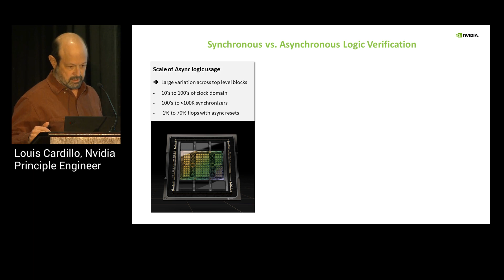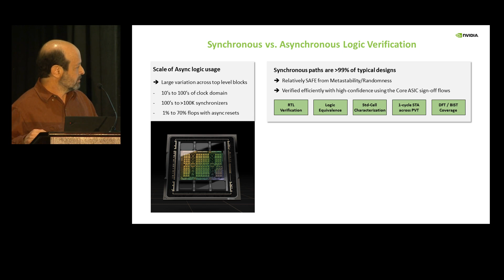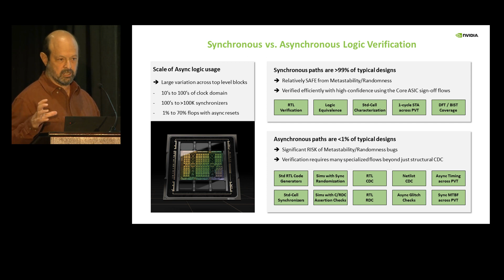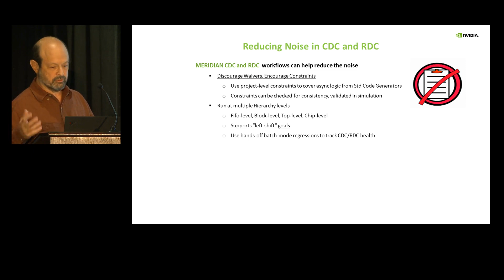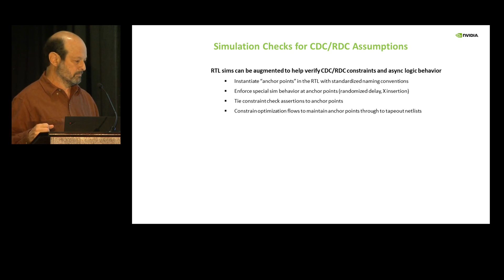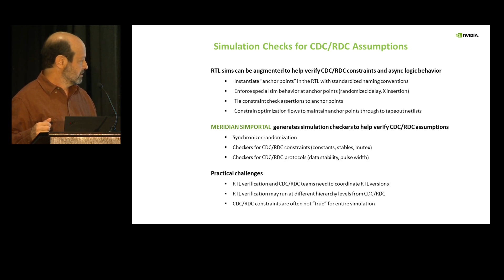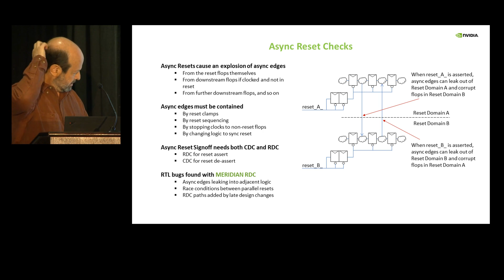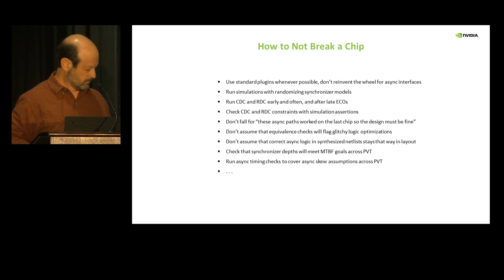Asynchronous Logic Verification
Louis Cardillo of NVIDIA presented at Real Intent’s 2023 Static Sign-Off Symposium on how Nvidia enabled expanded its sign-off flow beyond structural clock domain crossing (CDC), to address more complex asynchronous design challenges.

Meridian CDC with Simportal and Meridian RDC were deployed.